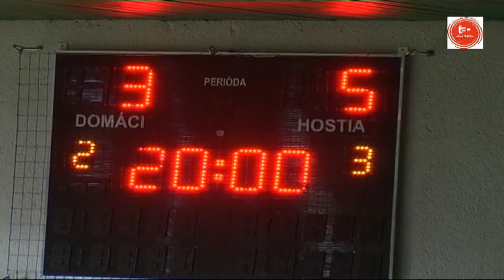2013-14 13 HIGHLIGHTS Prešov vs Pinerola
FK Slovanet Prešov - Across Pinerola Bratislava 3:5 (2:2)

13th round, 1st Slovak futsal league, Prešov, 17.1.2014

goals: R. Beliš 2, Mihok -- Mihok (o.g.), Mikulišin 2, Cintula, M. Zdráhal

YC: Mihok, Nickler (Prešov)
RC: Adámek (Pinerola)